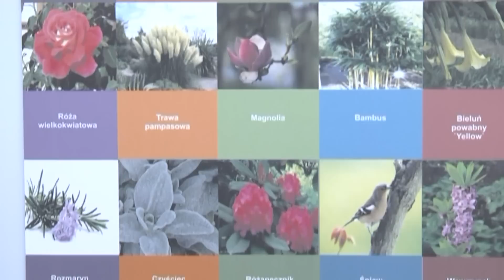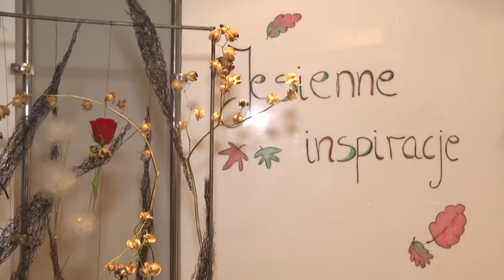Leczenie za pomocą ogrodów.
Hortiterapia - terapia wspomagająca rehabilitację osób z niepełnosprawnością w różnych okresach życia.